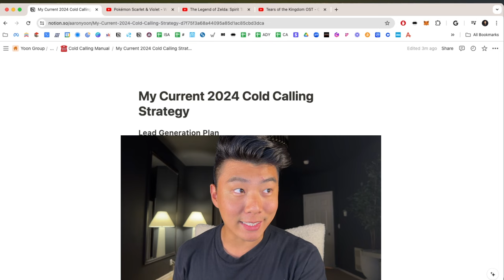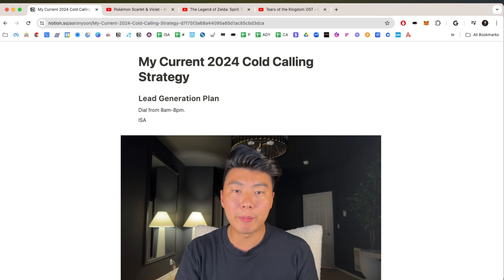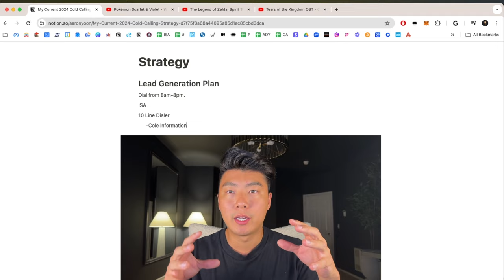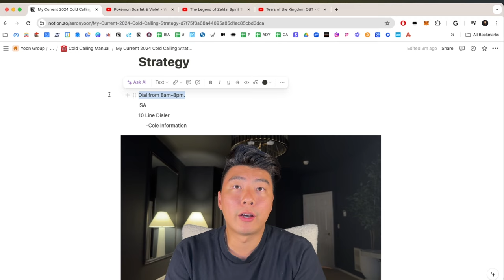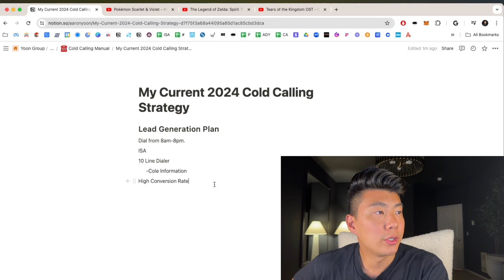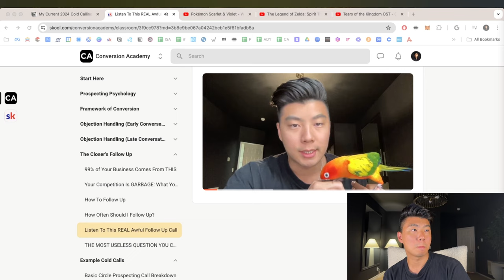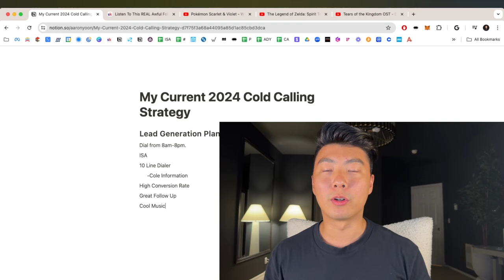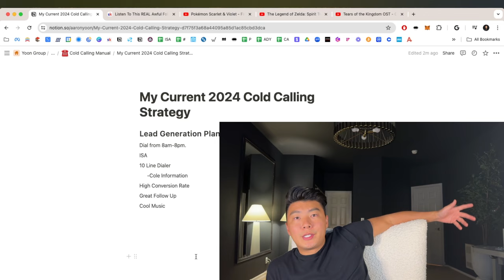My 2024 Cold Calling Strategy To Make $300k+/year